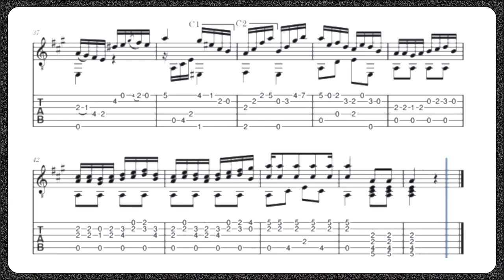Mauro Giuliani Op. 51 / 15 Allegro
Explore o contexto histórico por trás da criação de Opus 51 - 03 Agitato. Descubra como Mauro Giuliani influenciou e moldou a música da sua época, deixando um legado que continua a inspirar músicos e apreciadores da música clássica até os dias de hoje